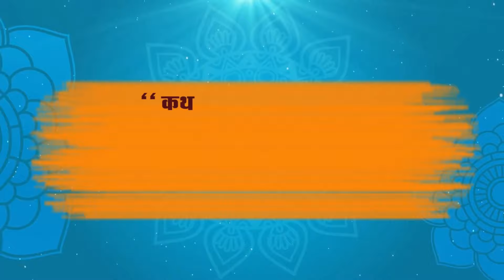शेरगढ़ में शिव महापुराण कथा का भव्य आयोजन